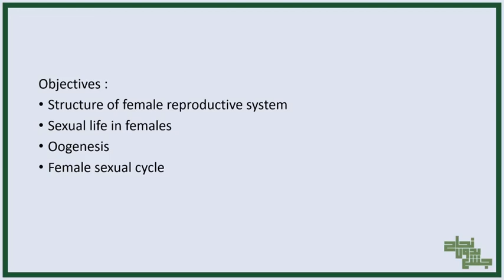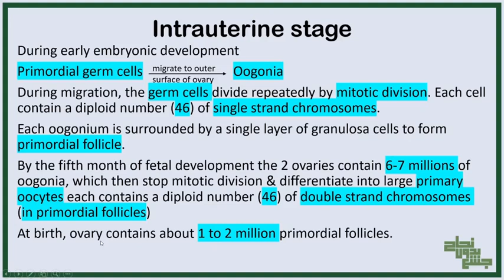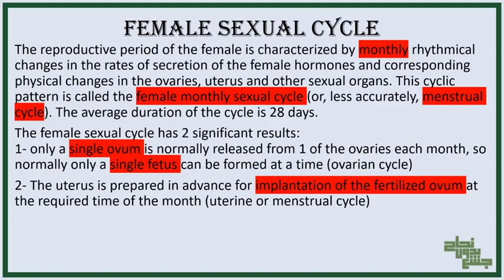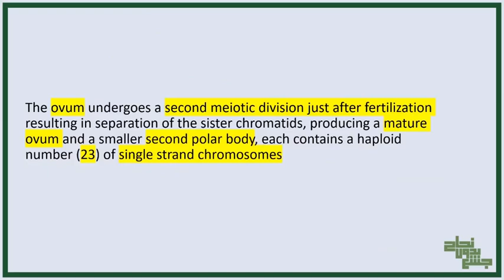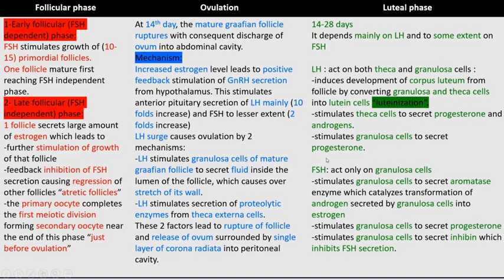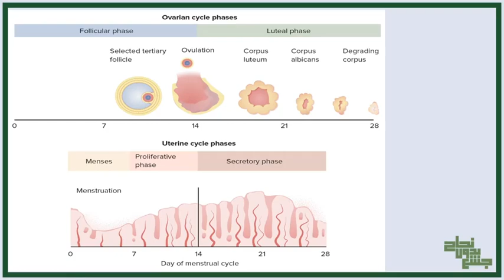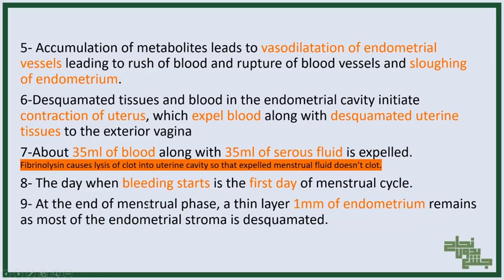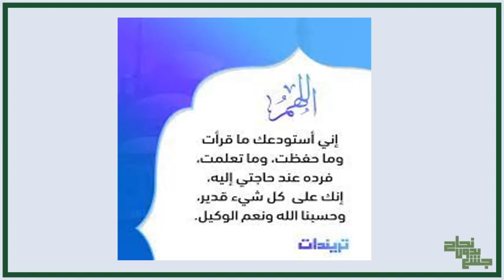L 3 , An overview of female reproductive system & Oogenesis & female sexual cycle , Physio